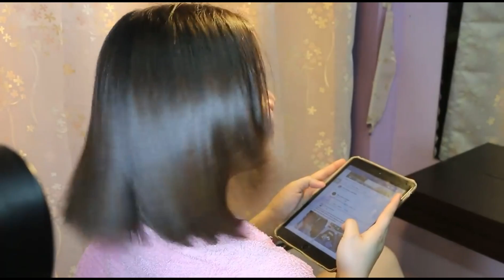Short hair straightening, ยืดผมสั้น + เคลือบเงาสวยมาก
ยืดผม สั้น ผสมเคลือบเงา